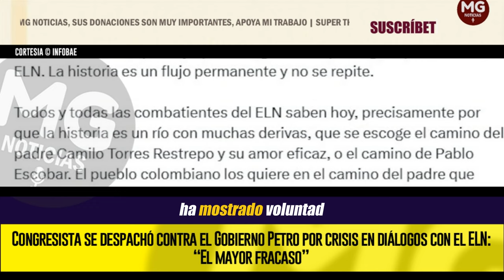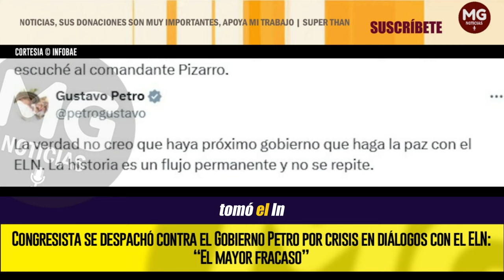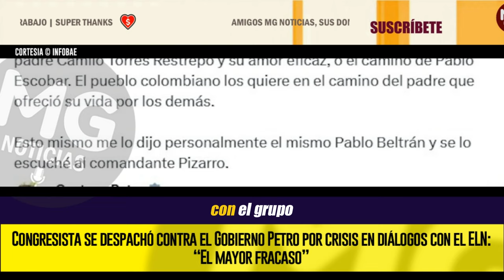🚨 EL MAYOR FRACASO EN POLÍTICA DE PAZ DEL GOBIERNO PETRO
Congresista se despachó contra el Gobierno Petro por crisis en diálogos con el ELN: “El mayor fracaso”
El representante a la Cámara Hernán Cadavid aseguró que, en medio de las conversaciones de paz, la guerrilla ha logrado fortalecerse; tiene más de 6.000 personas en sus filas armadas
INFOBAE